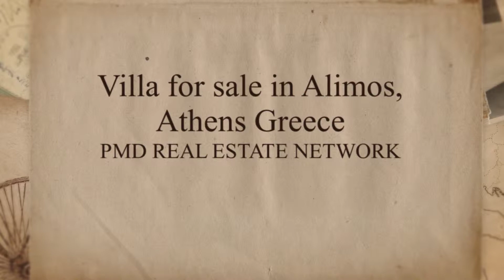Villa for sale in Alimos (Pani Hill), Athens Greece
Alimos (Pani Hill), Villa of 500 sq.m. (3 levels, ground floor, 1st floor, semi-basement), plot of 500 sq.m, 4 bedrooms (2 master with ensuite bathroom), 3 bathrooms, 1 WC, separate kitchen incorporating sitting area with kitchen dining table and equipped with high-end German appliances, large open plan consisting of formal dining, fireplace, lounge and sitting area with tall ceiling and pyramid skylight, extensive use of timber flooring, verandas. The semi- basement offers a sauna, a fully